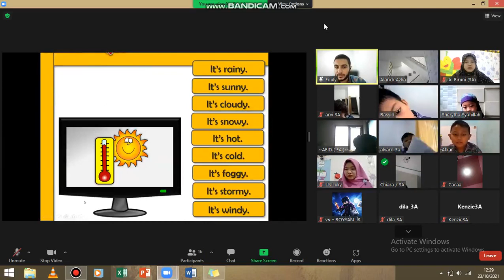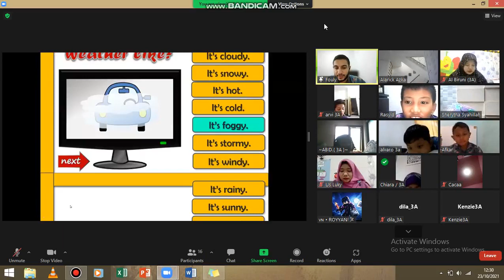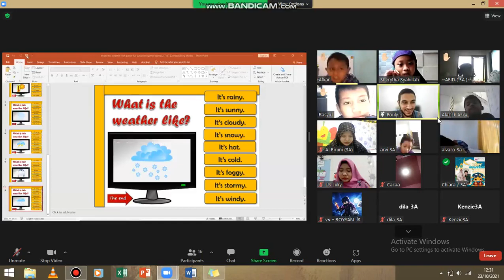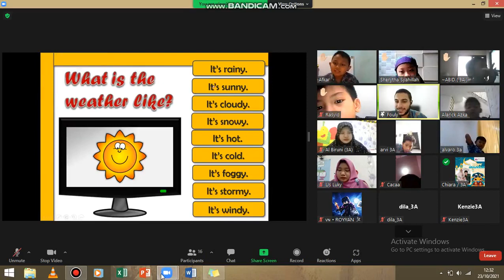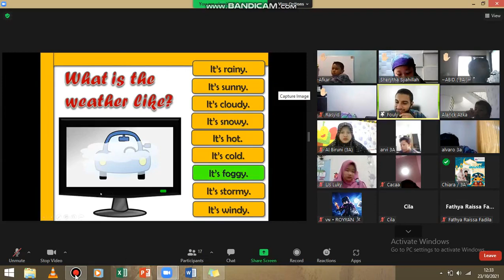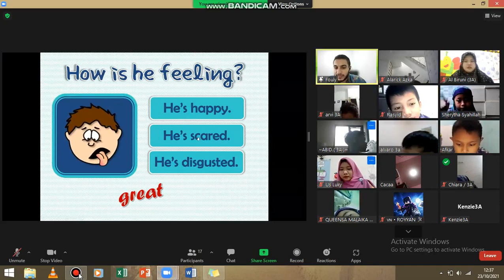Let's Learn English with Mr Fouly | Third Grade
Hi...kiddos!!!
We can get in touch with guest teacher, Mr Fouly.
It inspires you to go International... go..go.go